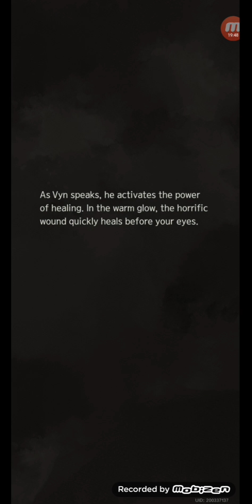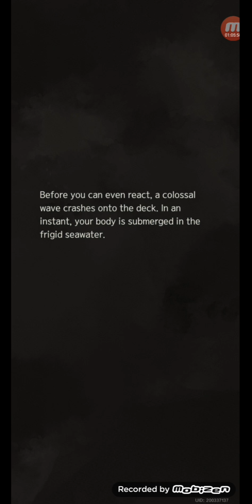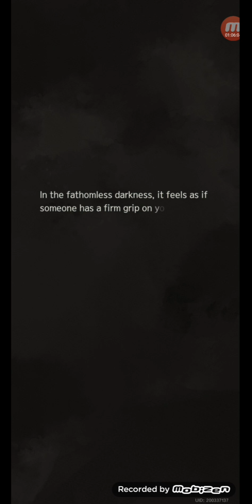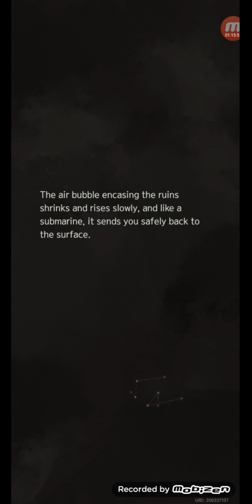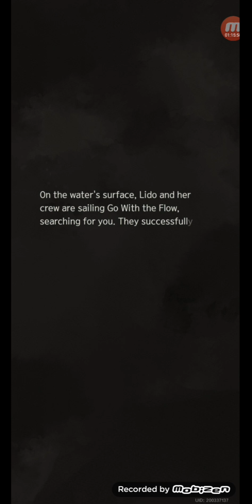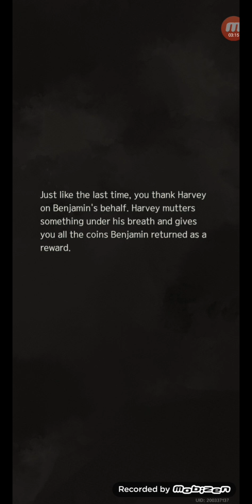Tears of Themis - The Last Dragonbreath (Part 3)